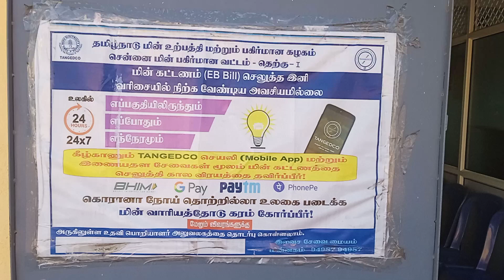TNEB BILL PAYMENT & AADHAAR LINK 30 DEC 2022(1)